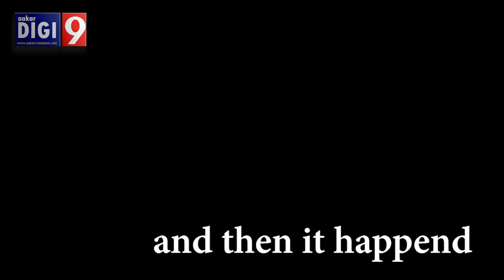Bombay Blast & Abu Salem#Crime Story Part-3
अबु सालेम ते कॅप्टन
जोगेश्वरी ते दुबई,
गँगस्टरचा अकल्पनीय प्रवास